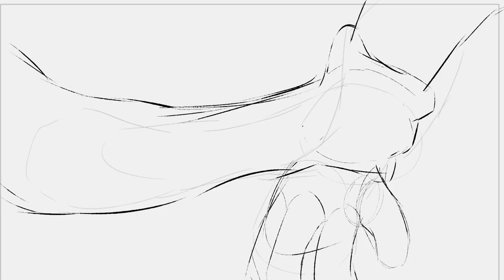Dynasty - Anything MAP [Part 26 + Process]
- For this MAP!! Thank you for letting me join Rina!

My part I did OCs. This is Sparro the day Kaze leaves to go fight in the war, after he had said he had no plans to do so. She's terrified of him going and she'd also just found out she's carrying Kaze's child (Zion!). Kaze leaves, showing very little emotion and tells her that what he has waiting for him is more important than her, leaving her broken.

They are Tigan, which are my own creation.

Also I did process this time. Do y'all prefer this or the timelapses? :0

Programs used - Toon Boom Harmony
Paint Tool Sai
Wacom intuos pro tablet